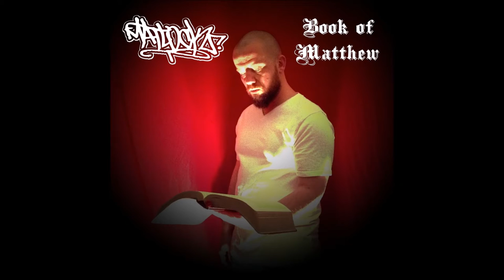MATLOCK- "Ryne Sandberg" (prod. by Kaz1)